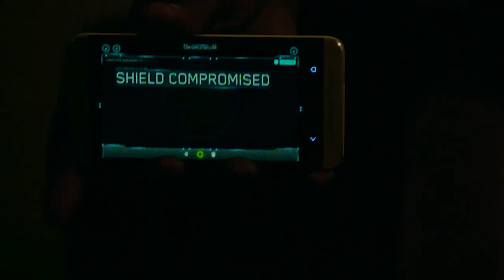Nick Fury Gets Shot | Captain America vs Winter Soldier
!! GOOGOL MOVIECLIPS !!

 UPI ID - aditya9174@axl